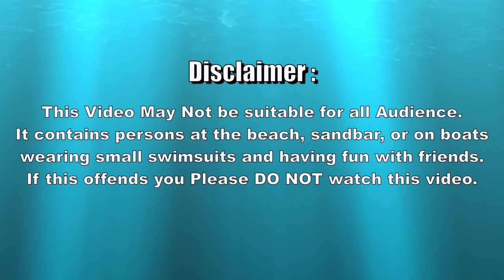Miami Haulover Sandbar Fun with Floating Dance Pole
This is part 2 of the haulover sandbar fun day at Miami Beach. This is what sandbar life fun is all about bringing people getting together to have some fun in the sun and play games too. Big thank you to all the friends and fans that came by. Also another big thank you to aquabanas and nautical ventures for being part of this great event.